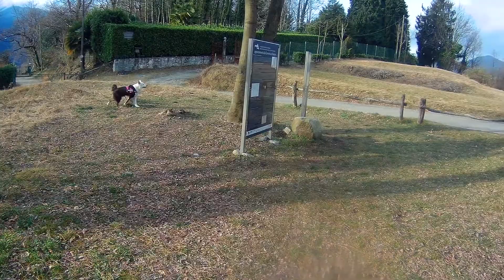Episodio 1: Il Lago, La chiesa, Caverne militari con una Canina.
Primo episodio di una giornata sul Lago Maggiore ha esplorare forti della Frontiera Nord e anche alcune Chiese.